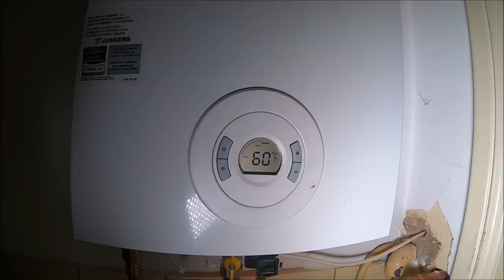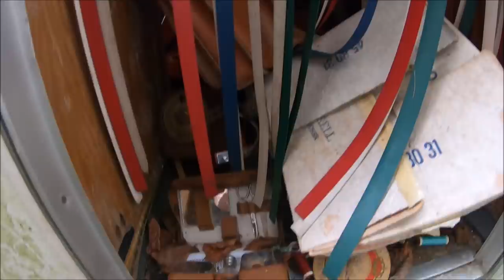Dom z mercedesem i ful wyposażeniem